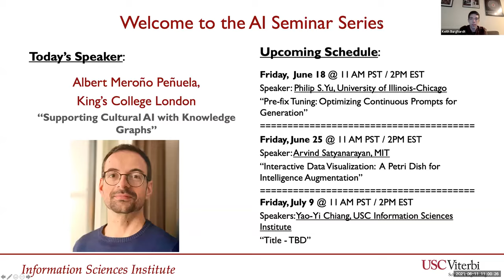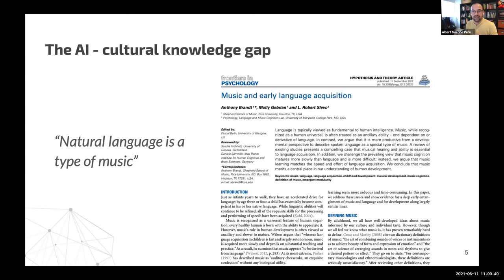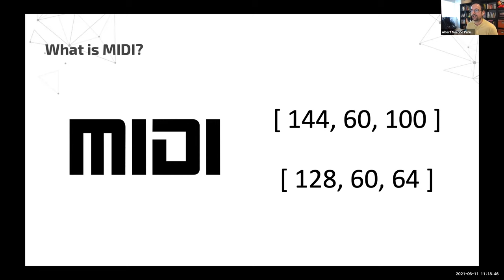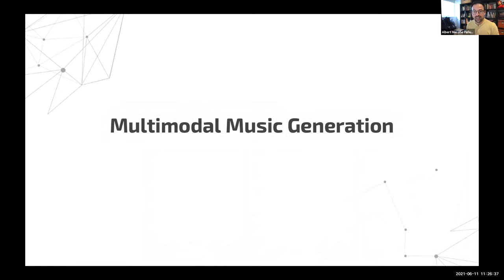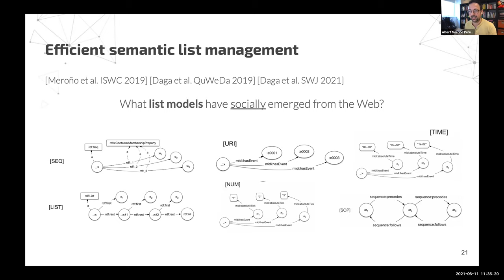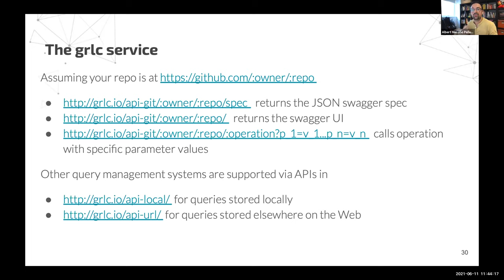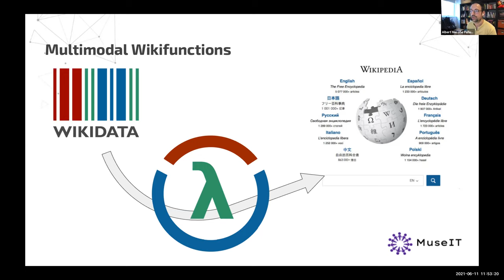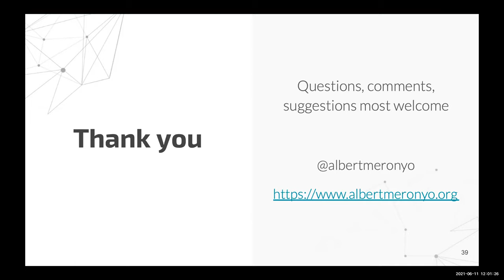Supporting Cultural AI with Knowledge Graphs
Speaker: Albert Meroño Peñuela, King's College London

Abstract:
Knowledge graphs leveraging semantic technologies and Linked Data are becoming prevalent in the Web, connecting the world’s knowledge in institutional archives, scientific datasets, and industrial databases. Grounded in logics, objects and their relations, knowledge graphs typically assume that knowledge comes either from structured databases or natural language texts. However, other kinds of knowledge, typically found in cultural heritage and digital humanities datasets, are represented through a plethora of various co-existing modalities (music, sound, text, images, touch, etc.) that do not fit so trivially within classical models for knowledge graphs. In this talk, I will present some of my work in deploying multimodal knowledge graphs and semantic technologies for Cultural AI, in particular in the domains of music and cultural heritage; and will discuss some challenges in how multimodal knowledge can be integrated, played, and collaboratively queried.

Speaker Bio:
Dr. Albert Meroño Peñuela is a Lecturer (Assistant Professor) in Computer Science and Knowledge Engineering at the Department of Informatics of King's College London (United Kingdom). He obtained his Ph.D. at the Vrije Universiteit Amsterdam in 2016, under the supervision of Frank van Harmelen, Stefan Schlobach, and Andrea Scharnhorst; and has done research at the Netherlands Academy of Arts and Sciences and the Autonomous University of Barcelona. His research focuses on Multimodal Knowledge Graphs, Web querying, and Cultural AI. Albert has participated in large Knowledge Graph infrastructure projects in Europe, such as CLARIAH, DARIAH, and Polifonia H2020; and has published research in ISWC, ESWC, the Semantic Web Journal, and the Journal of Web Semantics.